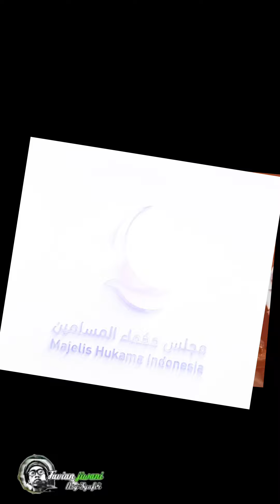Tuan Guru Bajang : selamat datang grand syaikh al azhar